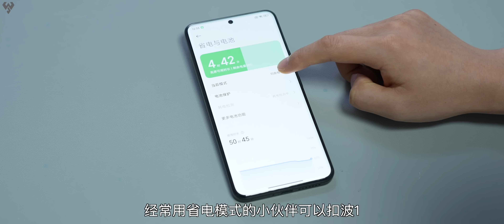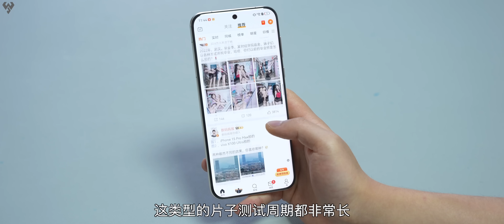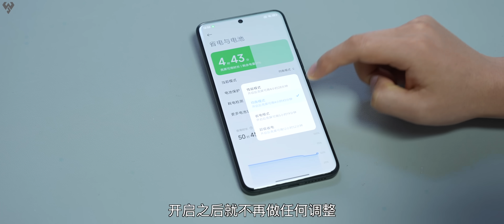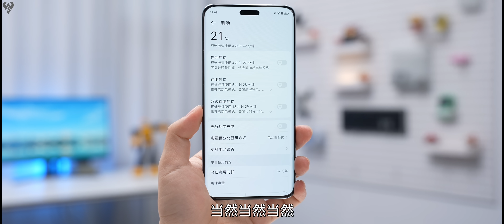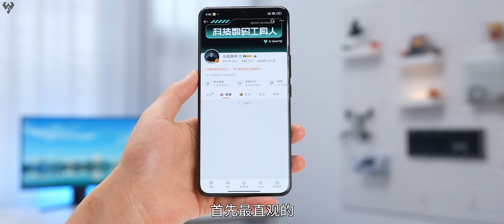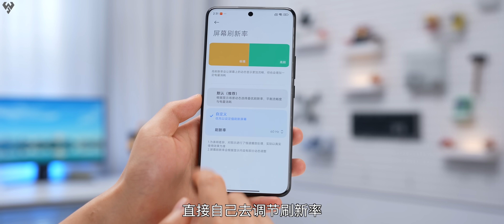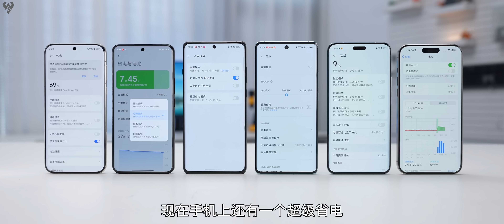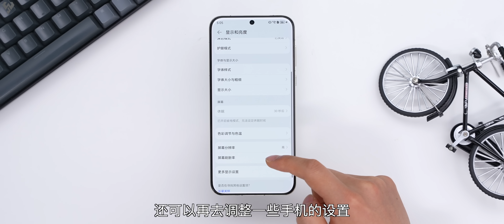「小白」手机省电模式真的会省电么？6大品牌实测！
省电模式实测第二季来了，它到底只是多了一个模式，还是真能省电呢？各家的策略有什么不同？感谢~